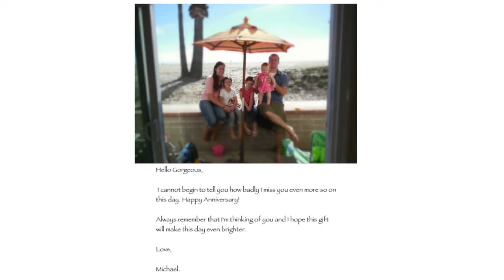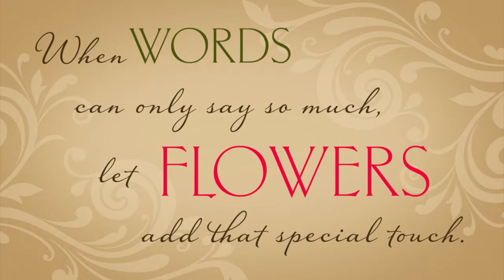Floral Gifts Now Available from GratitudeGeek.com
Launch your very own online flower and gift store.  to learn more.